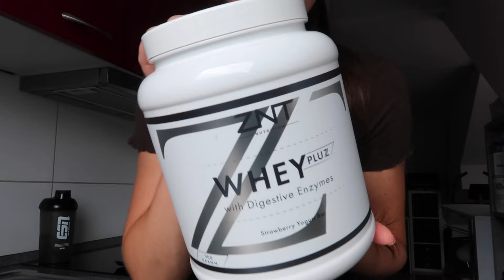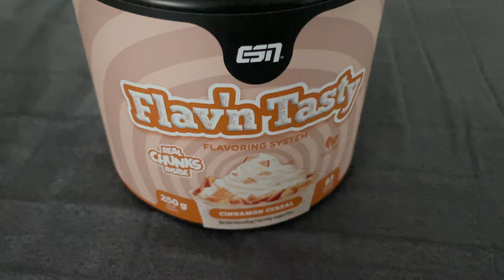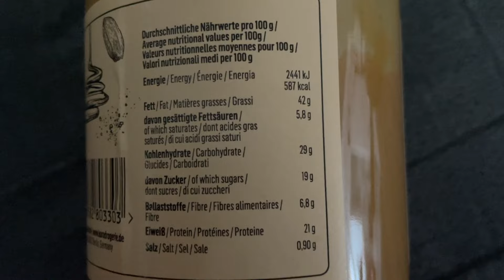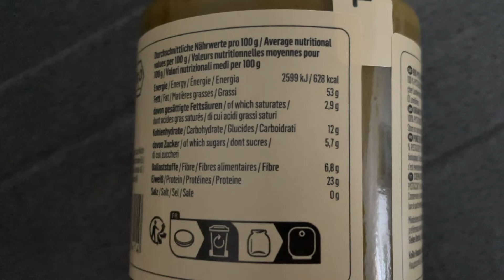ERSTE ADERN auf dem Bauch 😳 passt meine Form? | Pistazienmus Taste Test | 6 weeks out👙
es gibt einen neuen Wochenvlog 6 weeks out von meinem ersten Wettkampf diese Saison.
Meine Form wird immer besser und ich habe einfach die ersten Adern auf dem Bauch🤭😍
Es gibt einen kleinen Nussmus Haul und ich teste mit euch ein Pistazienmus.

Liebe Grüße
Leonie